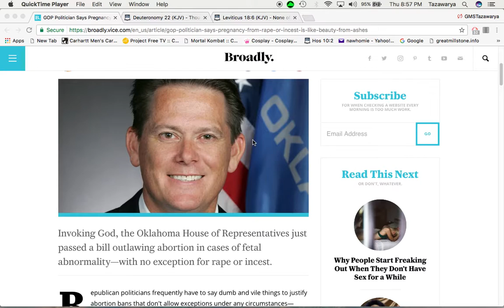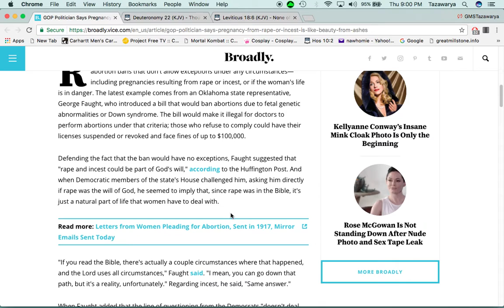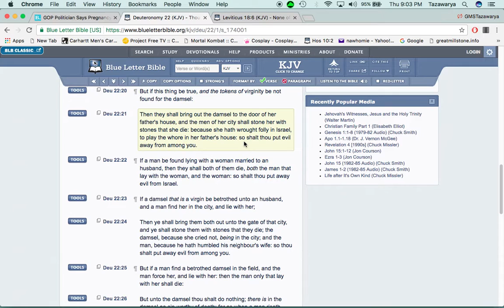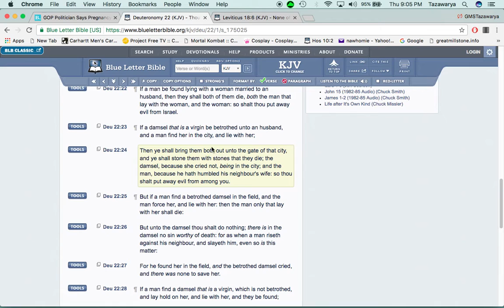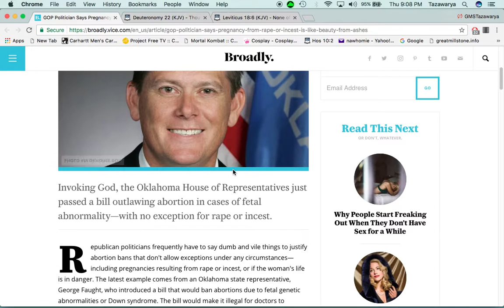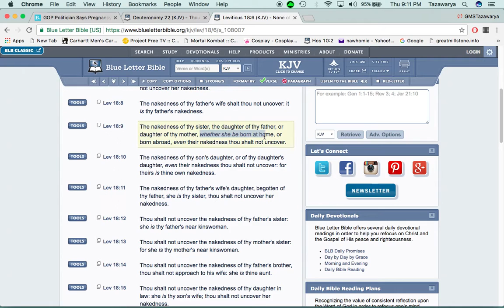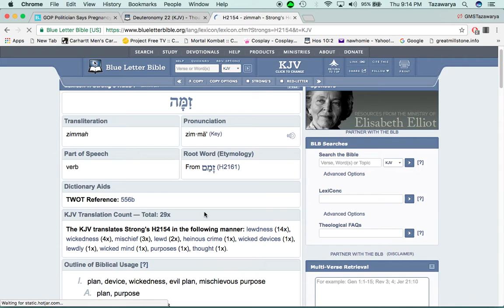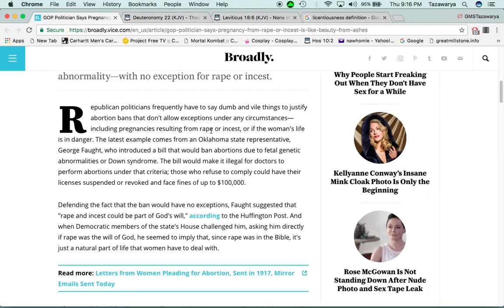GOP Politician says abortion is bad because rape and incest are in the bible